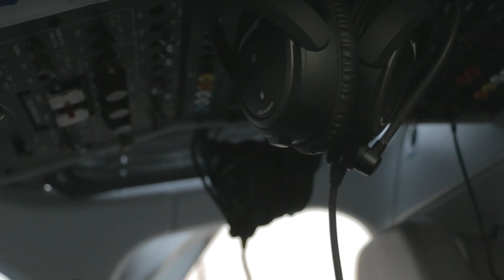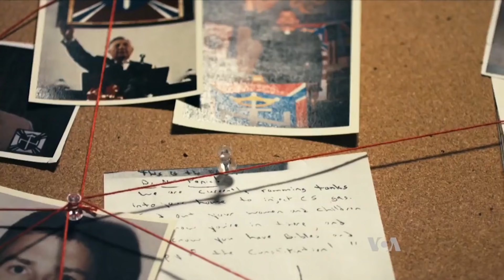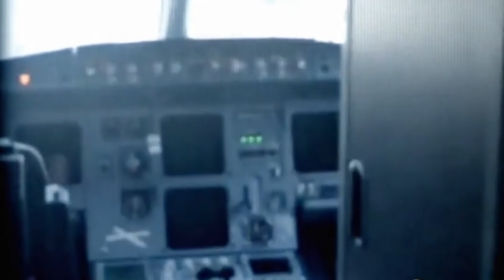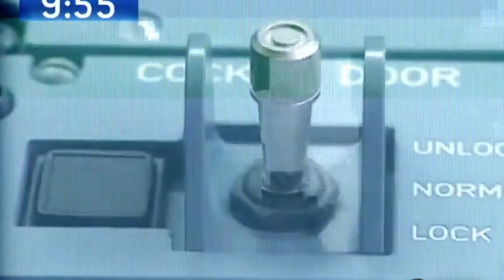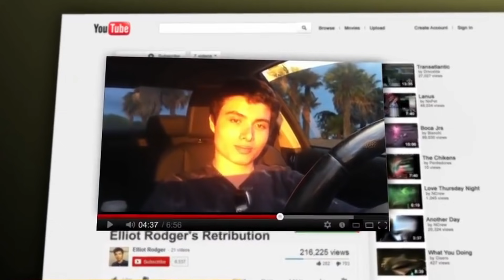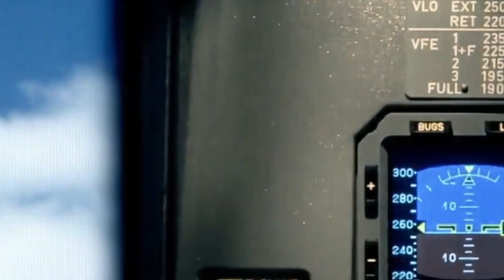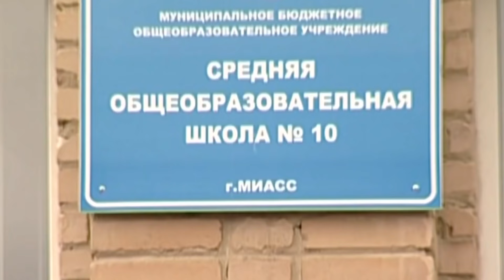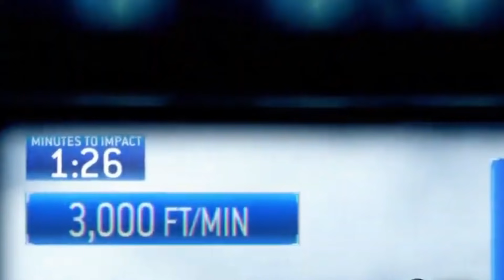Массовые убийцы | Почему они убивают ? | Колыбель Ужаса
Тайм коды :
00:00  Предисловие
01:33 Андрес Лубиц
03:51 Классификация массовых убийц
08:27 Мотивы Массовых убийц
13:36 Психопатология массовых убийц
23:09 В заключение
27:32 Эпилог